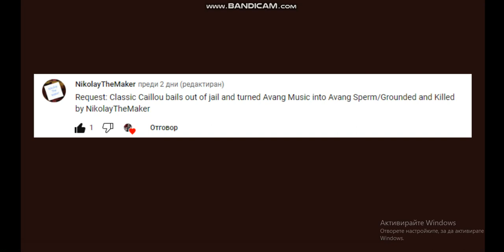Classic Caillou bails out of jail and turned Avang Music into Avang Sperm/Grounded and Killed